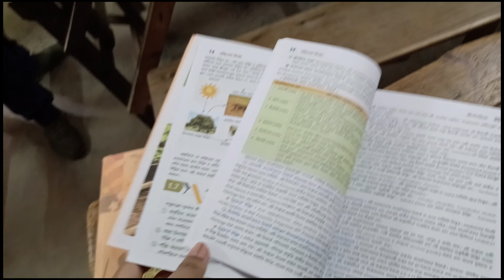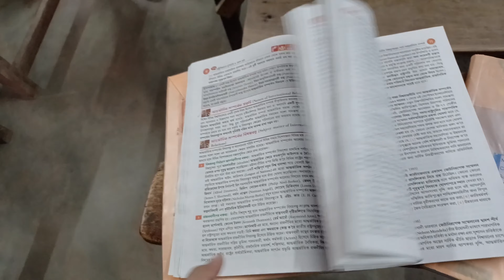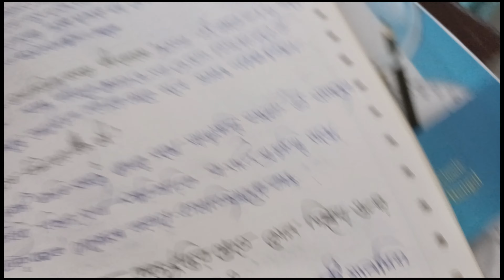Physics practical in my school with classmate 🛰️🤯